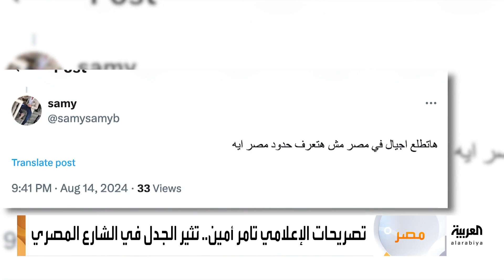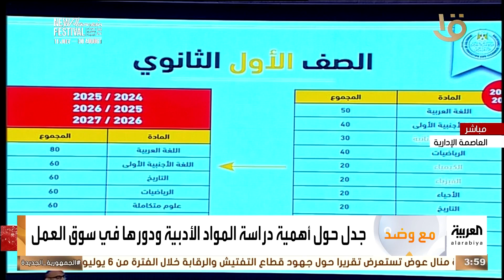صباح العربية | جدل في مصر حول أهمية دراسة المواد الأدبية في الثانوية العامة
دراسة المواد الأدبية في الثانوية العامة في فقرة مع وضد
جدل في مصر حول أهمية دراسة المواد الأدبية في الثانوية العامة